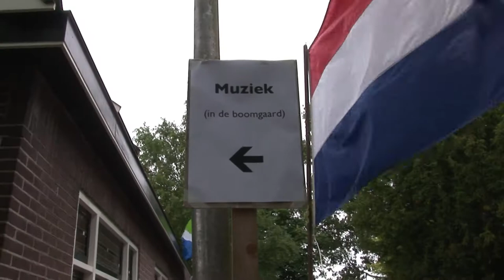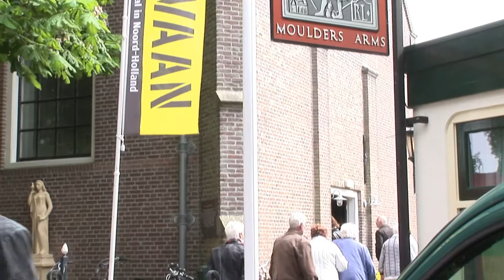Muzikale wandeling in Oosterleek 2013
Op zondag 9 juni 2013 werd voor de derde keer de muzikale wandeling in Oosterleek gehouden. Er werd op 13 verschillende locaties in tuinen, onder overkappingen en in schuren gemusiceerd. Er was overal vrij entree waarbij men kon genieten van een zeer divers aanbod aan muziek.